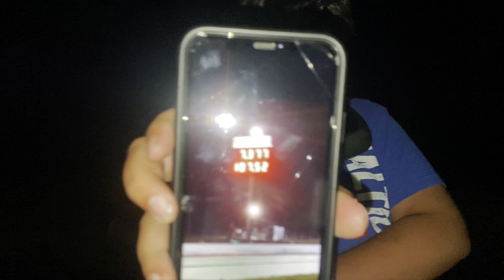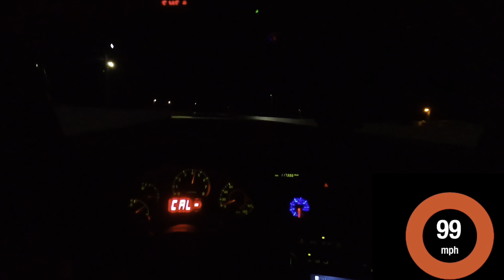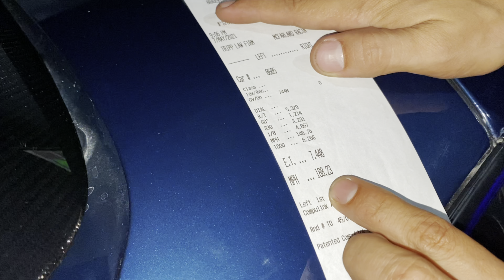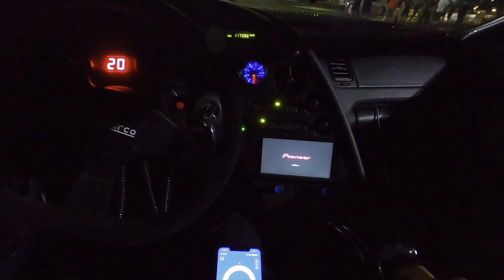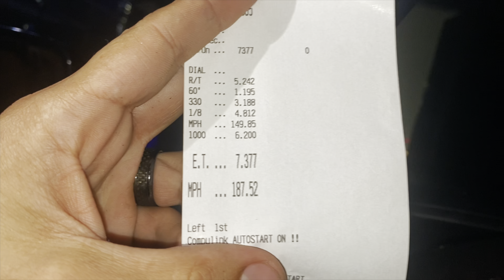El Supra Baltico Corre Nuevo RECORD!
Mi Familia Latina.
Disculpa que este video esta un día tarde. Espero que disfruten de este día tanto como yo. Se que todos saben cuanto esfuerzo y dinero lleva un producto comp este. So cuando todo sale bien que rico se siente.